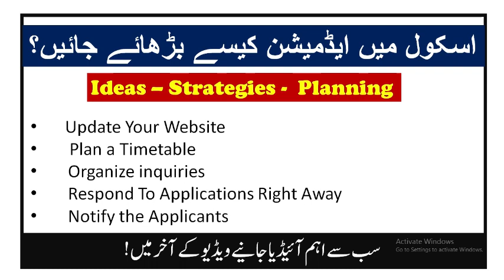How to Increase Enrollment in Private Schools | School Admission Campaign Ideas Admission Strategies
This video is going to be very useful for how to get more admission to Schools. Admission Strategy for School to Increase Students Enrollment. Let me share tips to attract parents for admission to your school. School Admission Campaign Ideas. How to Attract Students for Admission to your school. What this video will teach you:

How to increase admission to School
New Year Admission Strategy for School Administration
An effective way to improve your school admission.
Admission Ideas, Planning, and Strategies.
New Admission in School How to Do?
Tips and Strategies for School Admission.
Guideline for School Administration for new enrollments.